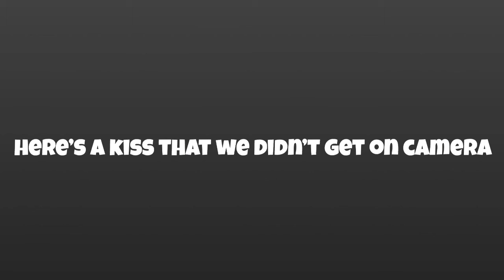PULLING GIRLS AT THE LAKE!!! *kiss or slap*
thank you guys so much for the support i love you guys